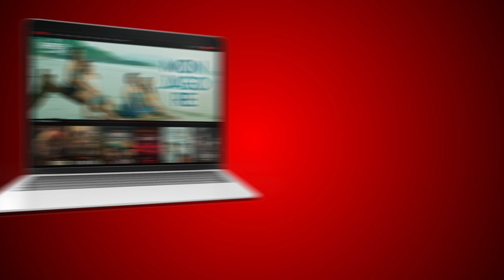Picasso | Streaming Now | Series by Raja Chanda | Tota Roy Chowdhury | Saurav Das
Murder, art and a journalist's relentless quest for answers. Picasso's canvas holds more than just paint.

Credits:::
Starcast : Tota Roy Chowdhury, Saurav Das, Srijla Guha, Roja Paramita Dey, Deboprasad Halder & Others.